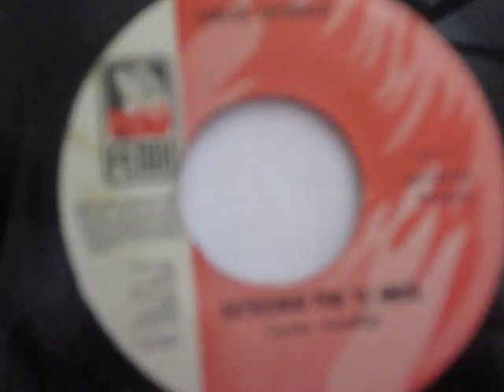CARLOS ASTUDILLO: SUFRIENDO POR TU AMOR- ( PASILLO )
CARLOS ASTUDILLO
SUFRIENDO POR TU AMOR
AUTOR Y COMPOSITOR: CARLOS ASTUDILLO
PASILLO
PROPIEDAD DE DISCOS FENIX - AGUILAR